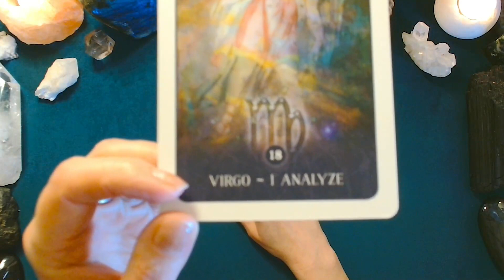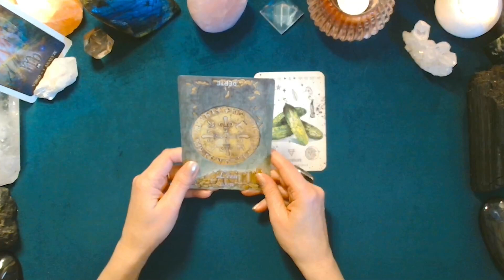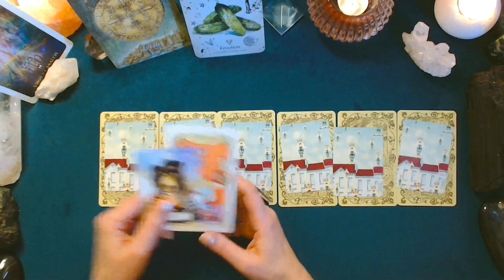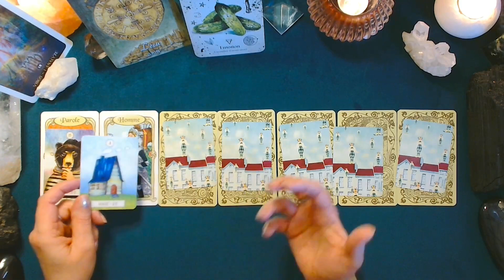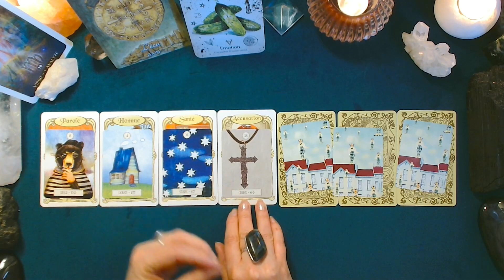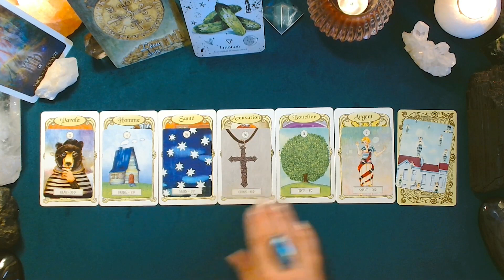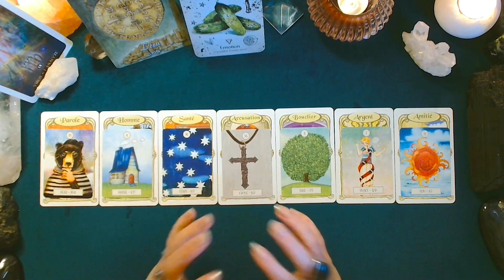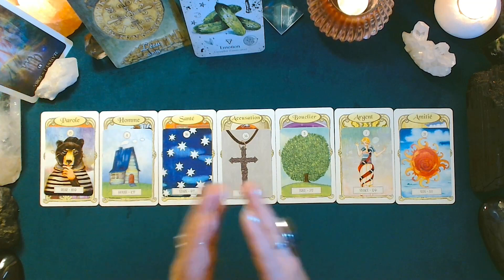♍ VIERGE ♍ - Semaine du 13 au 19 mars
Tirage prédictif quotidien pour la période du lundi 13 au dimanche 19 mars 2023. La Lune forme, mercredi, son Dernier Quartier dans le signe du Sagittaire : il s'agit de continuer à avancer malgré des choix parfois difficiles.

Merci pour votre présence sur cette chaîne !! 💖🙏🕯️